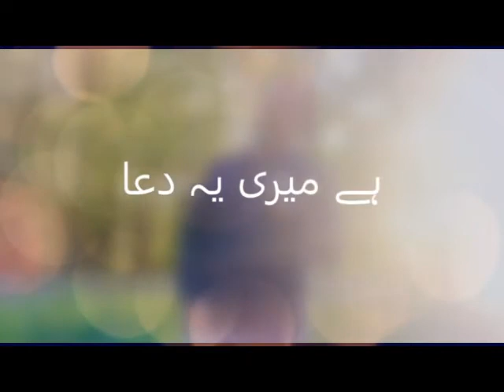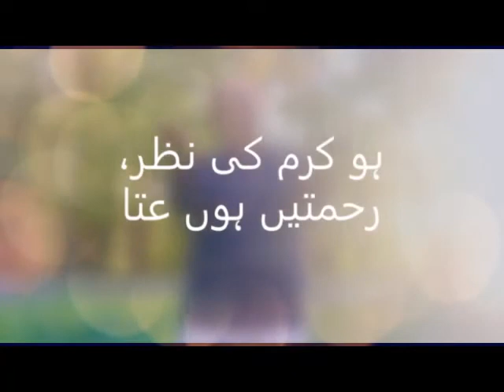Rewind 2020 - Muhammad Abdullah Yousafzai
Timings
(Uk ) - 5:00 pm
(Pk )- 9:00 pm
(CD)-11:00 am
(In )- 9:30 pm

( This was not a video promo inshallah coming soon)
Votes still going on Please vote you have a chance to vote in the comment section as well so what you are waiting for Lets goo!

Inshallah working on this project  inshallah coming out in this Month November stay tunend for it.

Make dua to accomplish this project as soon as possiable